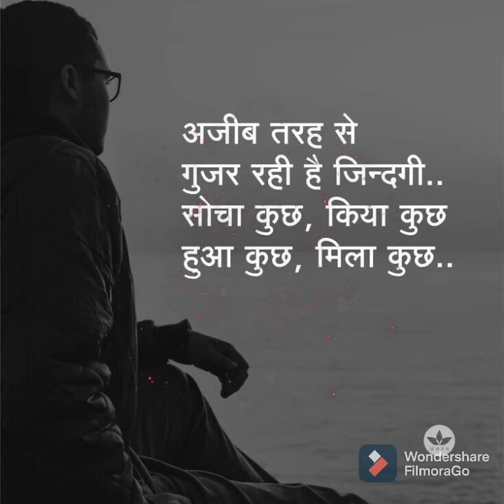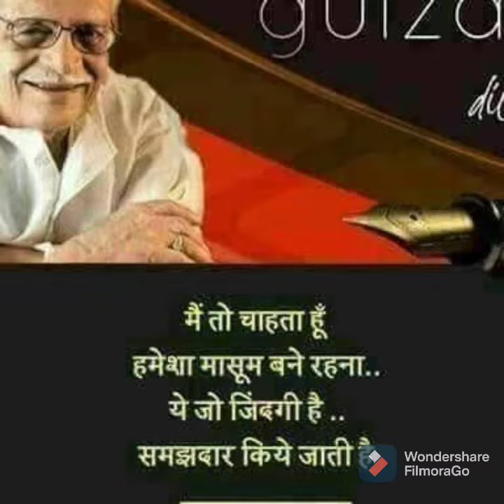ऐसे बिखरे हैं दिन रात जैसे!!!!! जैसे मोतियों वाला हार टूट गया!!!!Best quotes collection